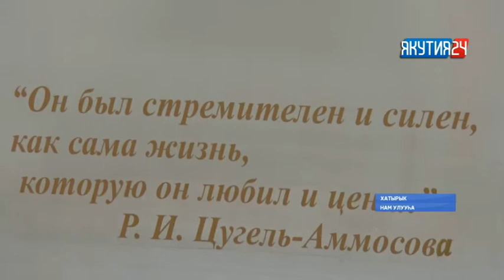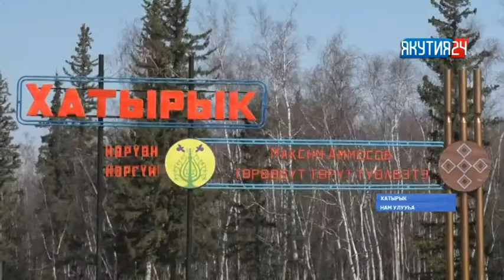Максим Аммосов төрөөбүт дойдутугар бэлиэ күнү сэргэхтик көрүстүлэр